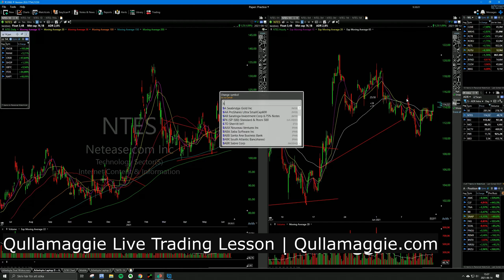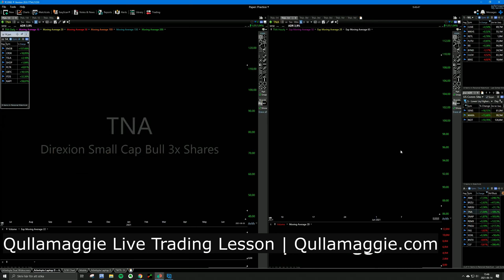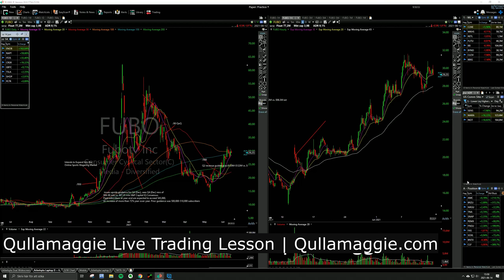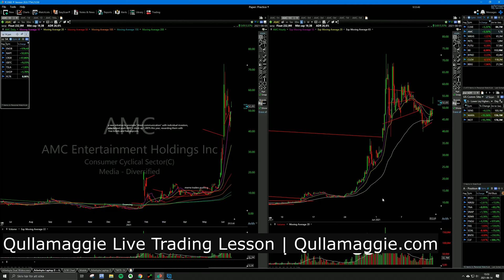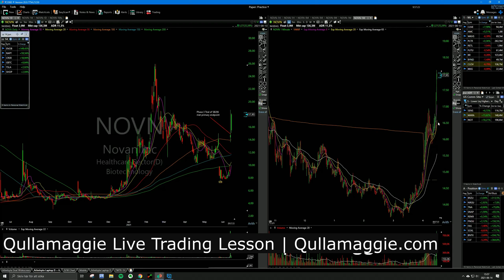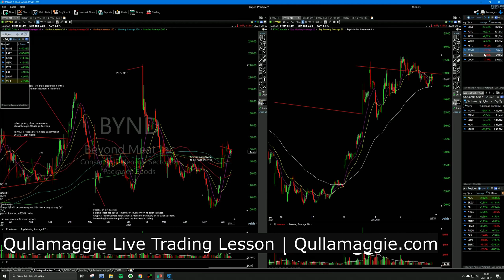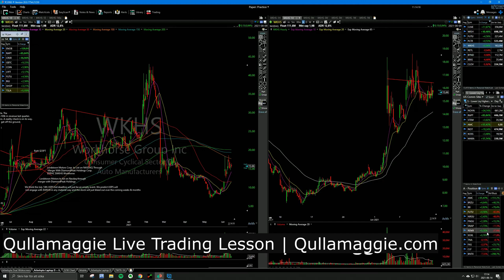how to analyse stocks and shares funamental